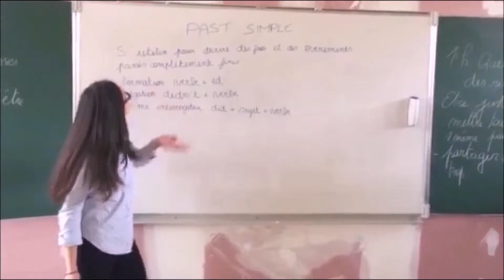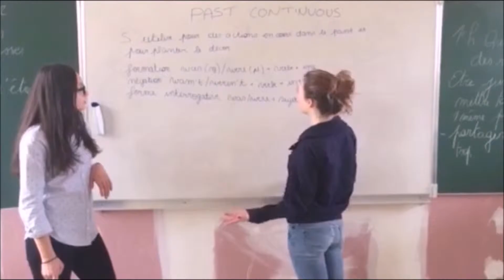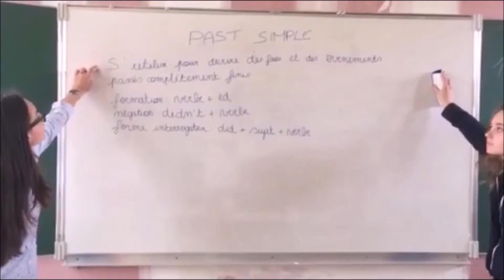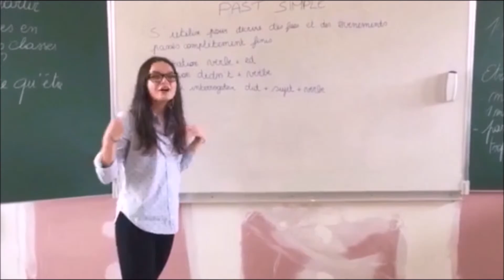Past Simpe et Past Continuous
Tutorial de inglés para aprender la diferencia de los tiempos dentro del proyecto Erasmus + "Aprendiendo con emociones"